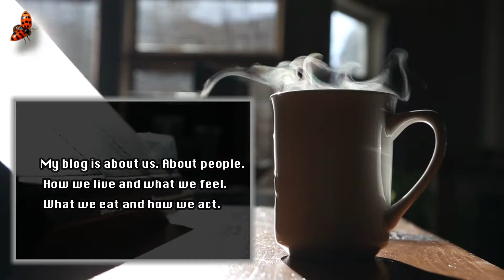Blog.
Rosy blanket.